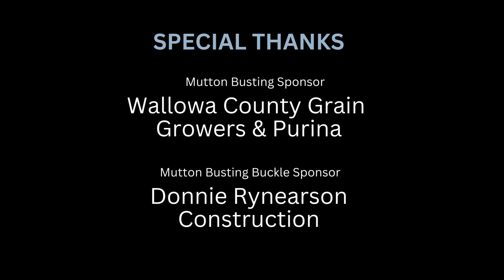Mutton Busting Mash-Up 2022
The BEST of Mutton Busting at Mountain High Broncs & Bulls in Joseph, Oregon in 2022! Watch as these brave youngsters saddle-up in a bucking chute and take a chance to test their rodeo skills!!!